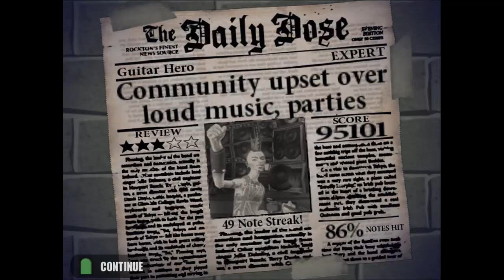GH1 - Guitar Hero by Monkey Steals the Peach 86% (95,101 points)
gh1 is fun :)